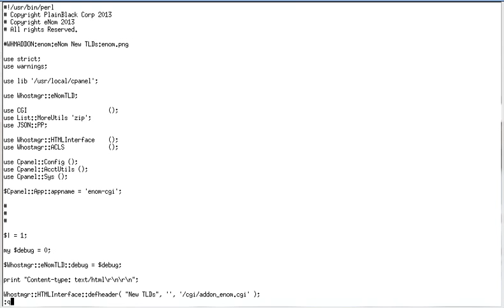fuck you, vim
Most of the time, I have no idea what vim's major malfunction is.